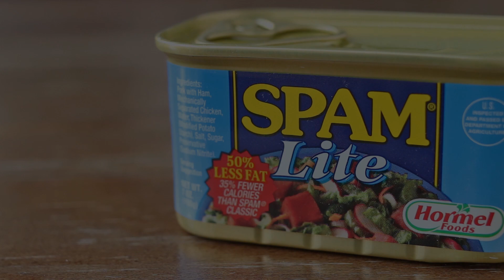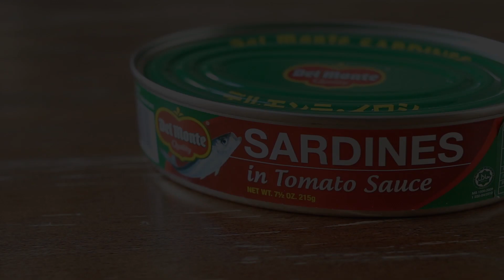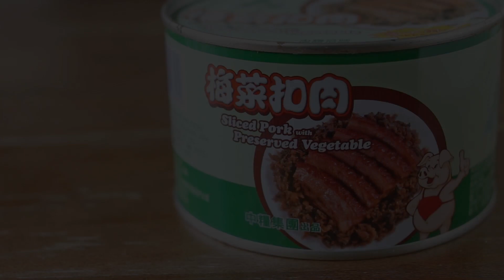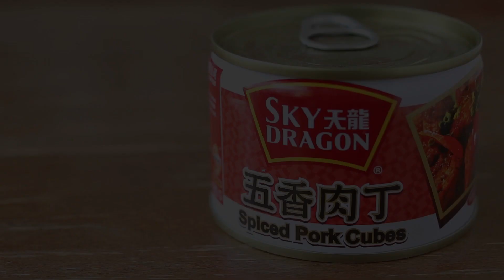【Airfryer Mission Impossible 2 氣炸鍋的不可能任務II】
唔知擺啲罐頭入去炸會點呢？

Keywords: 成波之路 / 香港 / mywaystogetfat / Hong Kong / airfryer / 氣炸鍋 / 無油炸鍋 / 氣炸鍋實驗 / 乜柒都炸